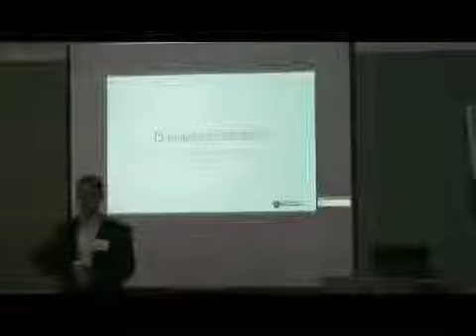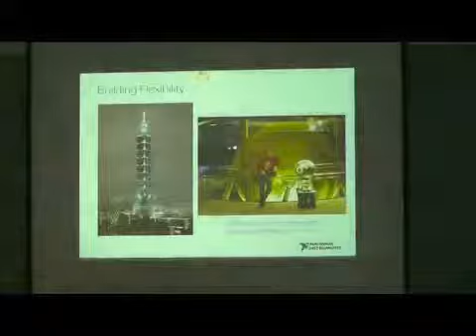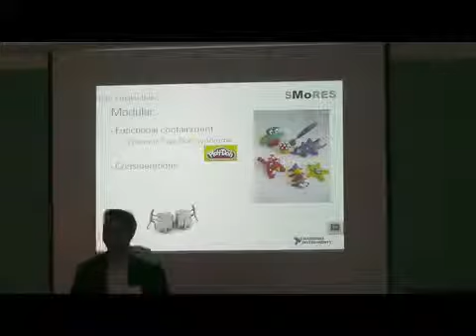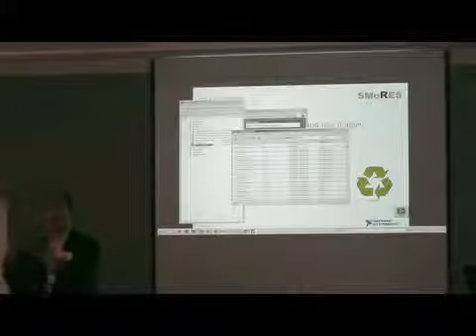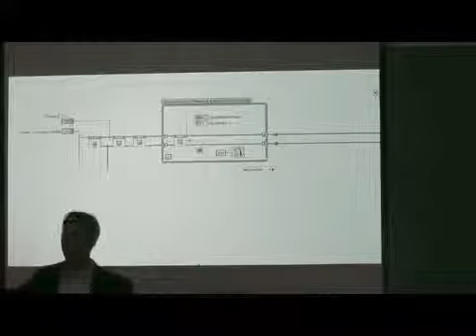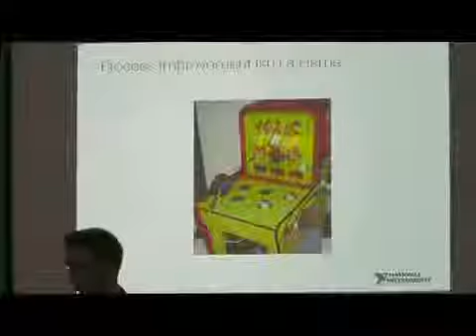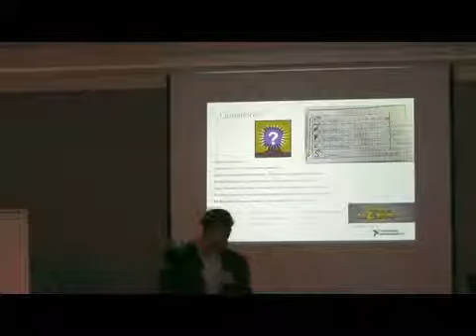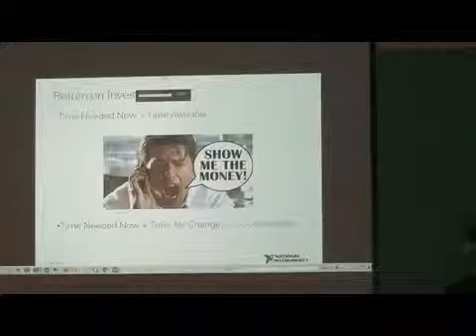Principles To Code By SMoRES 2p5